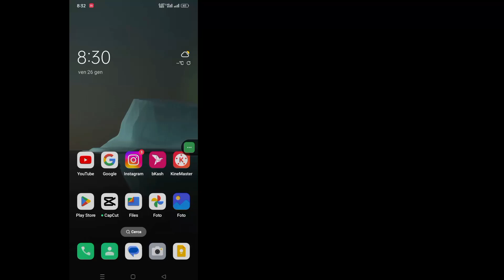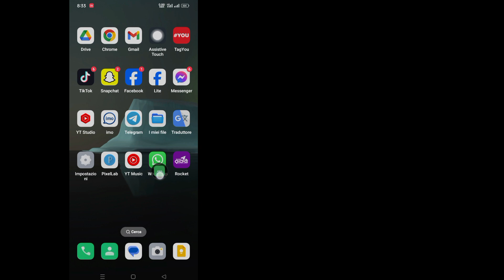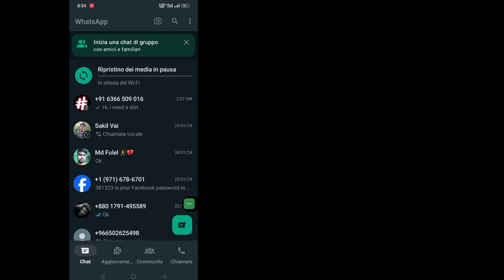Come recuperare il vecchio messaggio eliminato da WhatsApp (nuovo 2024) Chat WhatsApp senza backup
Come recuperare il vecchio messaggio eliminato da WhatsApp (nuovo metodo 2024) Chat WhatsApp senza backup

 Benvenuti nell'arena dei tutorial!  In questo video, ti mostrerò come recuperare il vecchio messaggio cancellato su WhatsApp